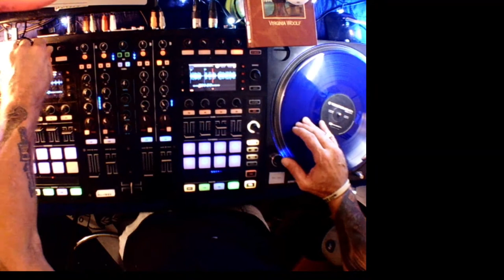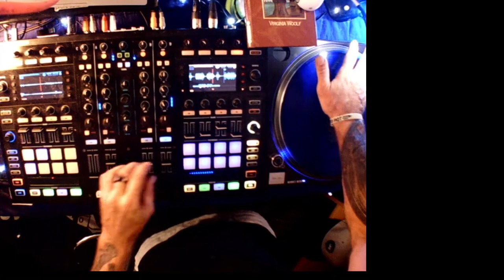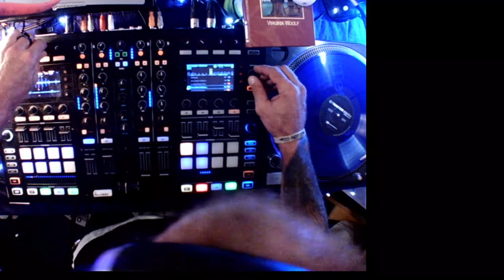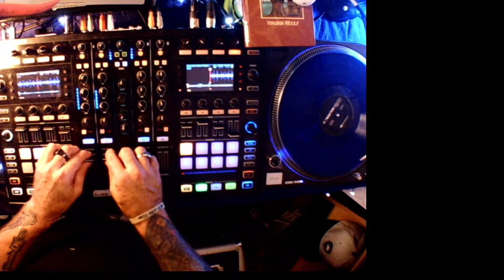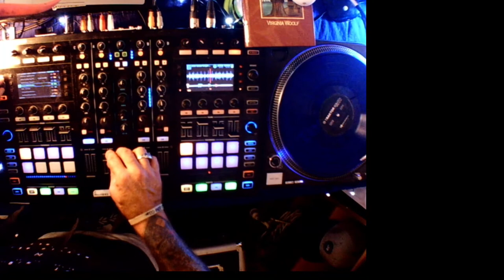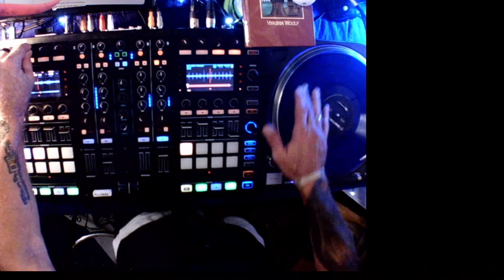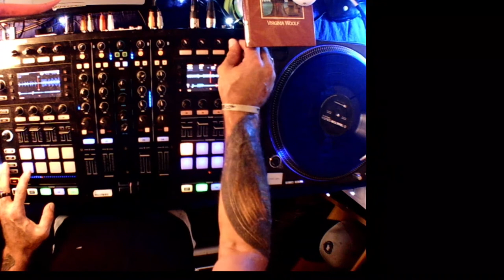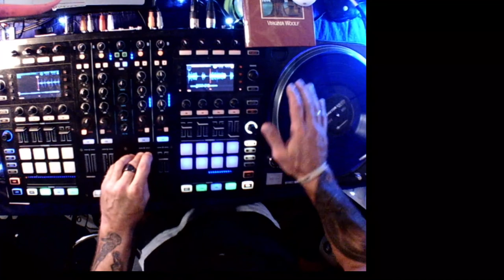DJ Ken Jensen Be My Valentine Rovie X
A mix of the latest house with a mix of classic samples scratched over the top
with a great view of what DJ Ken Jensen is doing. Enjoy 8-)